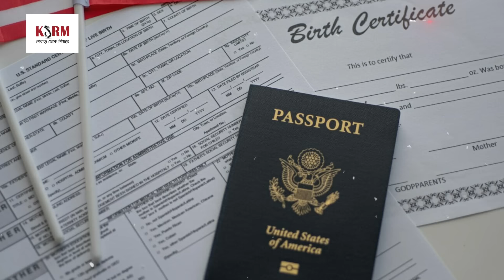দুবাইয়ে আশ্রয় পেলেন শেখ হাসিনা | Sheikh Hasina | Dubai | Sheikh Hasina Refuge | SATV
দুবাইয়ে আশ্রয় পেলেন শেখ হাসিনা | Sheikh Hasina | Dubai | Sheikh Hasina Shelter | Sheikh Hasina Shelter | SATV

SA TV Location:
Bangladesh